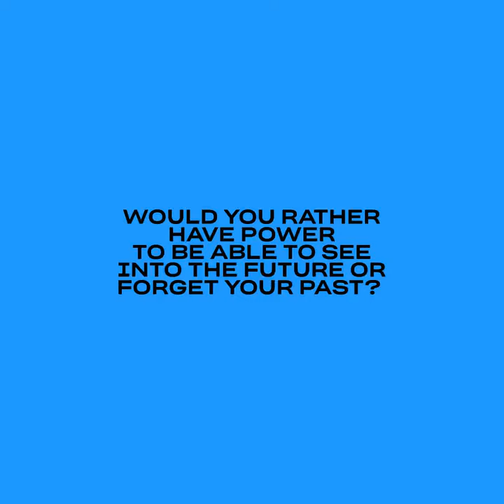Hrithik Roshan Hrithik Roshan Each of us must decide who we shall be. Here's where